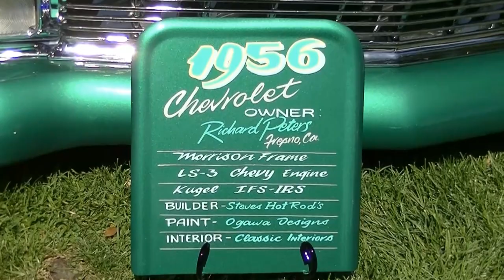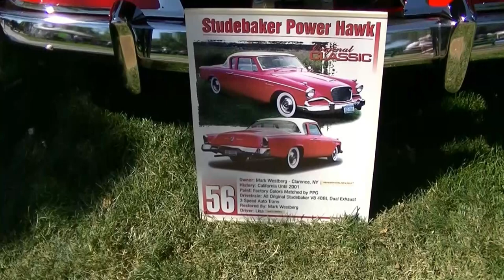WURST DAM CAR SHOW - 2016 - Bicentennial Park, Boulder City, Nevada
WURST DAM CAR SHOW - 2016
September 23-24
Bicentennial Park
Boulder City, Nevada